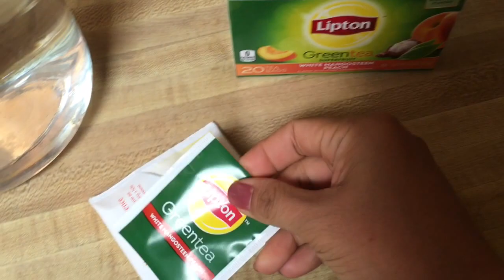Arizona ice tea ของแท้ ทำง่าย ใช้พลังงานแสงอาทิตย์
อริโซน่าไอซ์ทีของแท้ต้องตากแดดนะคะ เพราะที่นี่เป็นทะเลทราย แห้งแล้ง แดดแรงแผดเผามาก พลังงานแสงอาทิตย์บ่มละลายใบชาอย่างช้า ทำให้รสชาติมันจะนุ่มๆ ไม่ฝาด ใครที่ชอบชาเข้มข้นคงจะไม่เหมาะ แต่ถ้าใครชอบแบบแค่มีรสชาเบาๆ สูตรนี้รับรองอร่อยมากค่ะ ใส่น้ำแข็งเย็น เติมน้ำตาลเติมผลไม้เพิ่มรสชาติได้ตามชอบค่ะ ที่สำคัญแดดบ้านเราเหมาะมากกับการทำสูตรนี้ ร้อนแรงพอๆกับทะเลทรายอริโซน่าเลยทีเดียว